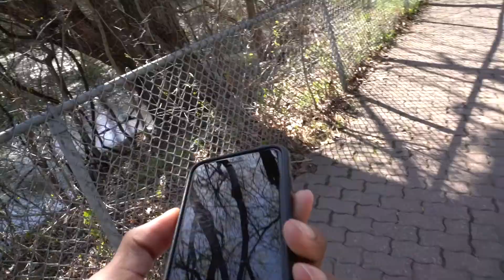INSANE RAVE IN STRANGER’S LAUNDRY ROOM!!! (ALMOST GOT CAUGHT!!)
didn't really almost get caught